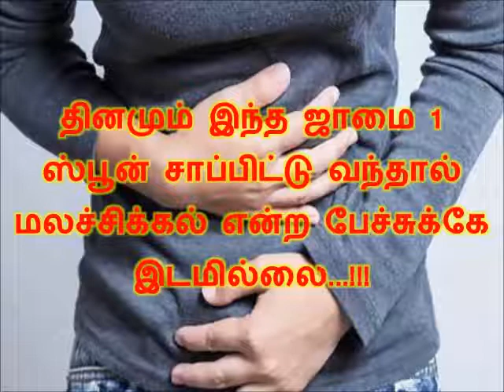தினமும் இந்த ஜாமை 1 ஸ்பூன் சாப்பிட்டு வந்தால் மலச்சிக்கல் என்ற பேச்சுக்கே இடமில்லை...!!!